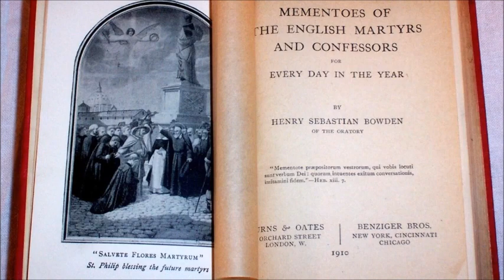English Martyrs: W. Blundell ~ Past & Present II (2 January)